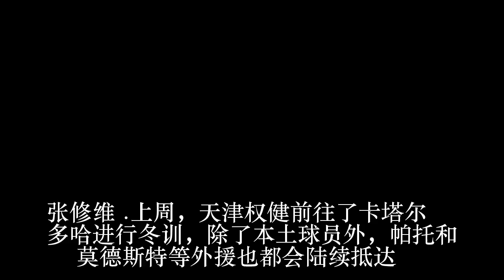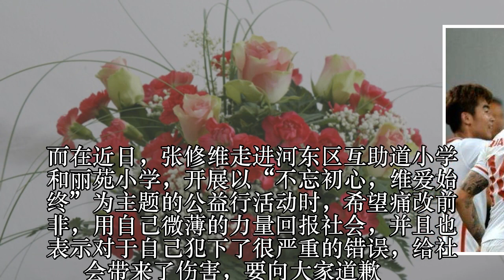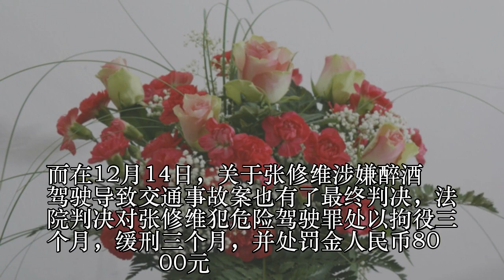中国魔笛痛改前非做好准备 国足不能失去传奇大师